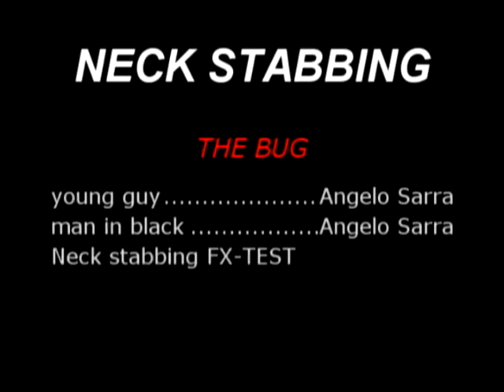Kunai Neck Stabbing FX-TEST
This is my little FX test i make for my next thriller movie The Bug